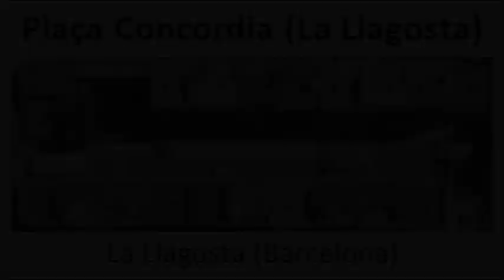Plaça Concordia (La Llagosta)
La Llagosta (Barcelona)